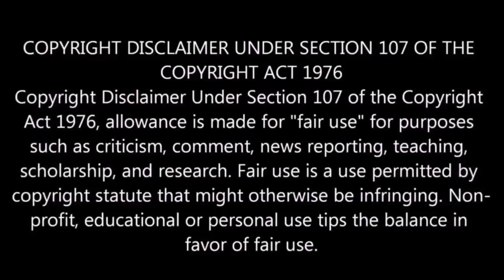Salman Khan Proposed Marriage To Juhi Chawla But Her Father Rejected Old Video